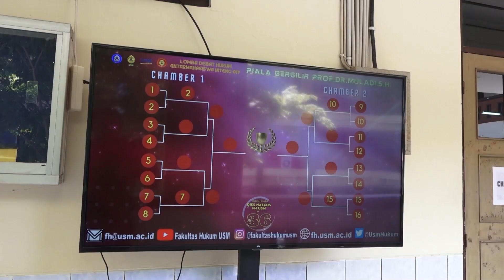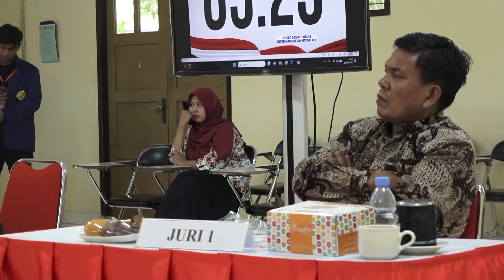USM NEWS - FAKULTAS HUKUM USM ADAKAN LOMBA DEBAT HUKUM